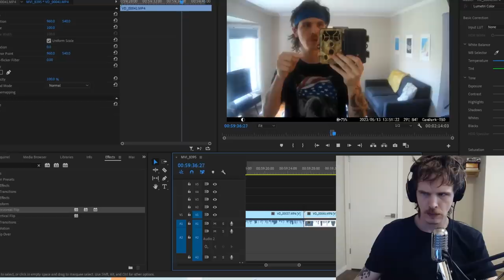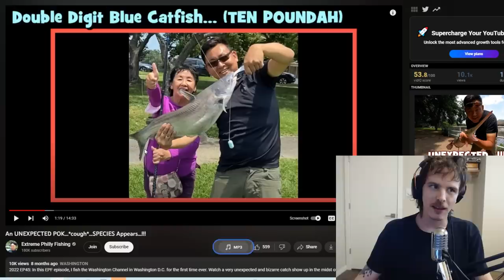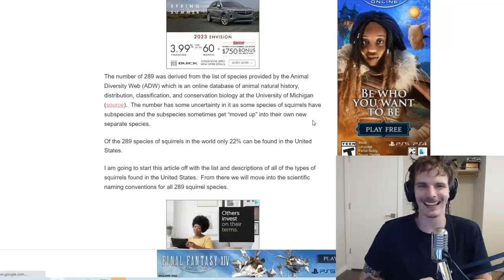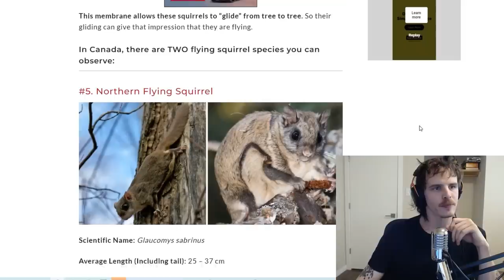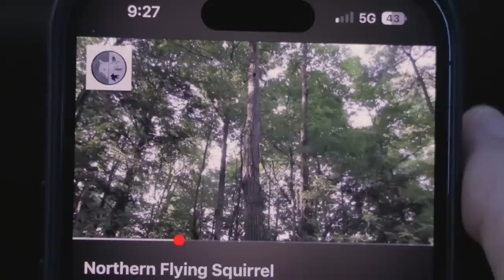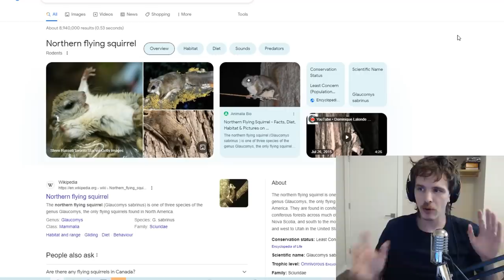Finding all 289 Squirrel Species on planet earth pt.1 - Save the Squirrels initiative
Next time we catch squirrel #135 to fill out our 'dex.